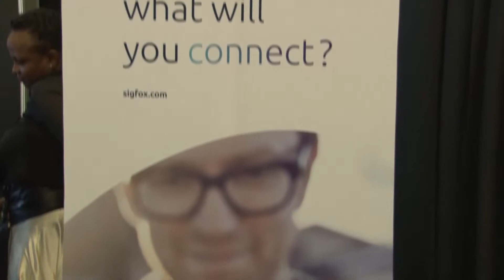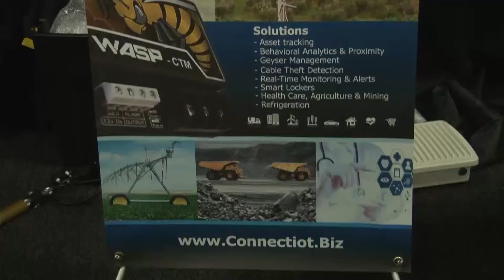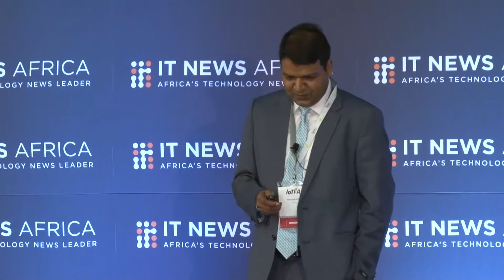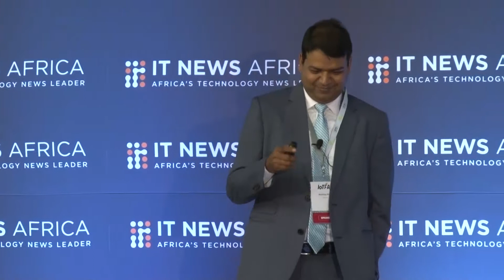IoT For measuring & Managing business outcomes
Moshtaq Ahmed, CEO , NybSys Group
IoT Forum Africa 2017, March 29 - 30, Johannesburg, SA.